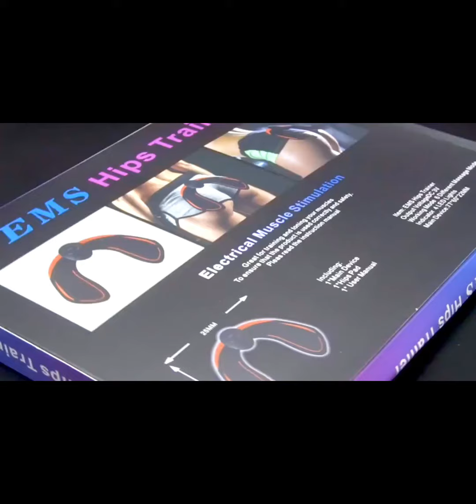Goods Recommendation Serial 3